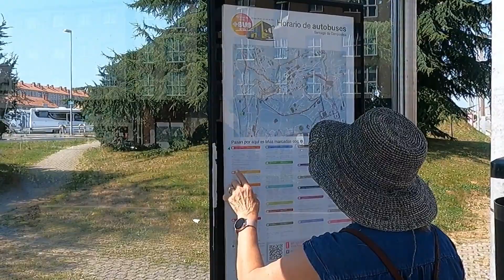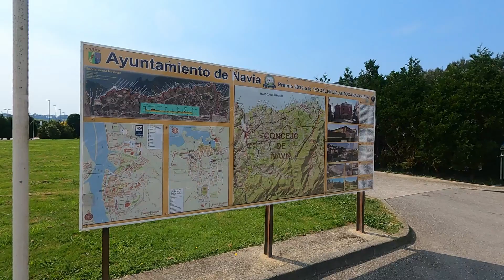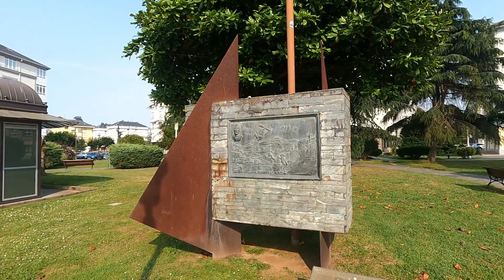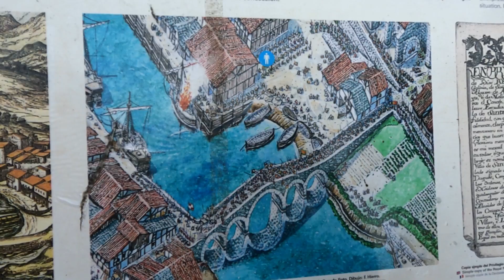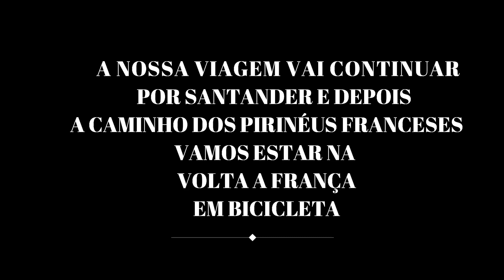AUTOCARAVANA ENFRENTA O CALOR E VAI DE SANTIAGO A SANTANDER #148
NESTE VIDEO, FALAMOS SOBRE... COMO ENFRENTAR O CALOR NA AUTOCARAVANA,  A CULINÁRIA A BORDO E COMO VISITAR SANTIAGO DE COMPOSTELA E SANTANDER DE AUTOCARAVANA !